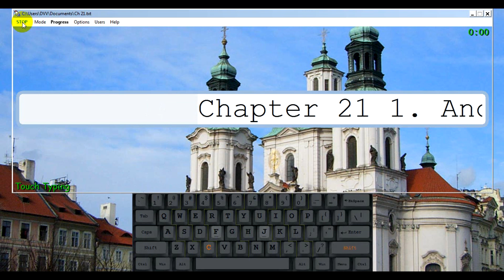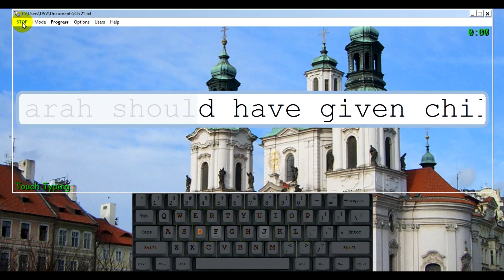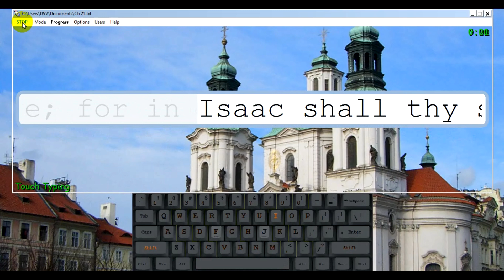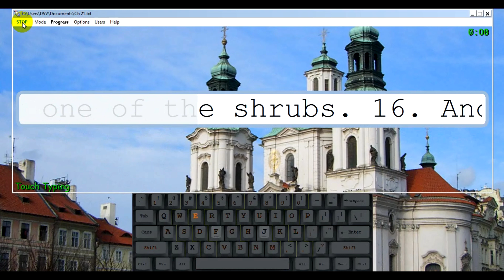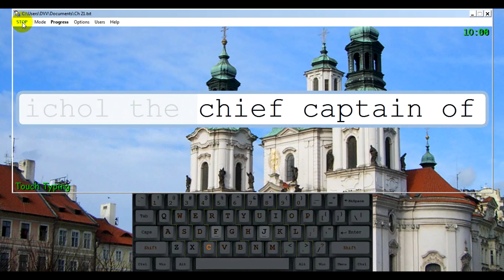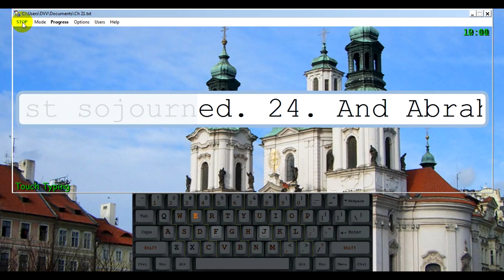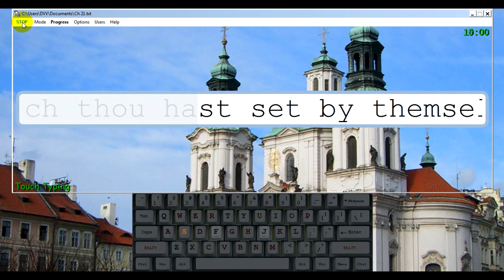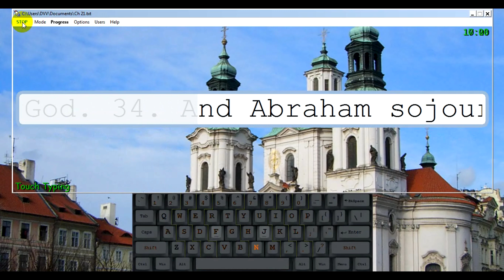HOLY BIBLE. OLD TESTAMENT. GENESIS. CHAPTER 21. ASMR typing.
Chapter 21
1. And the Lord visited Sarah as he had said, and the Lord did unto Sarah as he had spoken.
2. For Sarah conceived, and bare Abraham a son in his old age, at the set time of which God had spoken to him.
3. And Abraham called the name of his son that was born unto him, whom Sarah bare to him, Isaac.
4. And Abraham circumcised his son Isaac being eight days old, as God had commanded him.
5. And Abraham was an hundred years old, when his son Isaac was born unto him.
6. And Sarah said, God hath made me to laugh, so that all that hear will laugh with me.
7. And she said, Who would have said unto Abraham, that Sarah should have given children suck? for I have born him a son in his old age.
8. And the child grew, and was weaned: and Abraham made a great feast the same day that Isaac was weaned.
9. And Sarah saw the son of Hagar the Egyptian, which she had born unto Abraham, mocking.
10. Wherefore she said unto Abraham, Cast out this bondwoman and her son: for the son of this bondwoman shall not be heir with my son, even with Isaac.
11. And the thing was very grievous in Abraham's sight because of his son.
12. And God said unto Abraham, Let it not be grievous in thy sight because of the lad, and because of thy bondwoman; in all that Sarah hath said unto thee, hearken unto her voice; for in Isaac shall thy seed be called.
13. And also of the son of the bondwoman will I make a nation, because he is thy seed.
14. And Abraham rose up early in the morning, and took bread, and a bottle of water, and gave it unto Hagar, putting it on her shoulder, and the child, and sent her away: and she departed, and wandered in the wilderness of Beersheba.
15. And the water was spent in the bottle, and she cast the child under one of the shrubs.
16. And she went, and sat her down over against him a good way off, as it were a bow shot: for she said, Let me not see the death of the child. And she sat over against him, and lift up her voice, and wept.
17. And God heard the voice of the lad; and the angel of God called to Hagar out of heaven, and said unto her, What aileth thee, Hagar? fear not; for God hath heard the voice of the lad where he is.
18. Arise, lift up the lad, and hold him in thine hand; for I will make him a great nation.
19. And God opened her eyes, and she saw a well of water; and she went, and filled the bottle with water, and gave the lad drink.
20. And God was with the lad; and he grew, and dwelt in the wilderness, and became an archer.
21. And he dwelt in the wilderness of Paran: and his mother took him a wife out of the land of Egypt.
22. And it came to pass at that time, that Abimelech and Phichol the chief captain of his host spake unto Abraham, saying, God is with thee in all that thou doest:
23. Now therefore swear unto me here by God that thou wilt not deal falsely with me, nor with my son, nor with my son's son: but according to the kindness that I have done unto thee, thou shalt do unto me, and to the land wherein thou hast sojourned.
24. And Abraham said, I will swear.
25. And Abraham reproved Abimelech because of a well of water, which Abimelech's servants had violently taken away.
26. And Abimelech said, I wot not who hath done this thing; neither didst thou tell me, neither yet heard I of it, but to day.
27. And Abraham took sheep and oxen, and gave them unto Abimelech; and both of them made a covenant.
28. And Abraham set seven ewe lambs of the flock by themselves.
29. And Abimelech said unto Abraham, What mean these seven ewe lambs which thou hast set by themselves?
30. And he said, For these seven ewe lambs shalt thou take of my hand, that they may be a witness unto me, that I have digged this well.
31. Wherefore he called that place Beersheba; because there they sware both of them.
32. Thus they made a covenant at Beersheba: then Abimelech rose up, and Phichol the chief captain of his host, and they returned into the land of the Philistines.
33. And Abraham planted a grove in Beersheba, and called there on the name of the Lord, the everlasting God.
34. And Abraham sojourned in the Philistines' land many days.